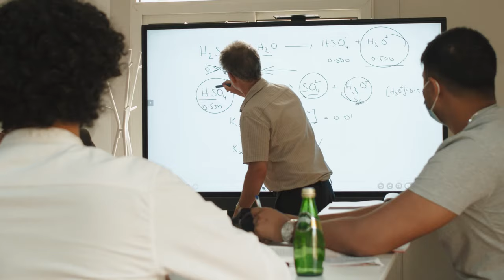Belgravia High School Doha Tour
We take you on a tour of Belgravia High School Doha, and its fantastic new facilities, as well as this we speak to teachers about what makes our High School in doha so unique